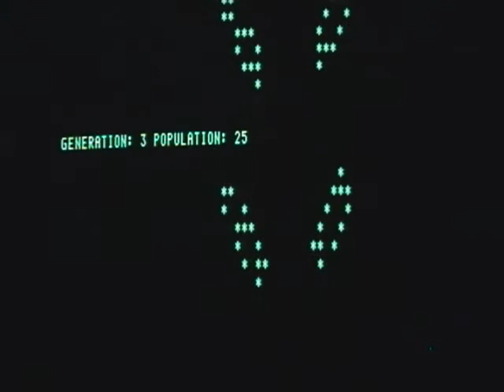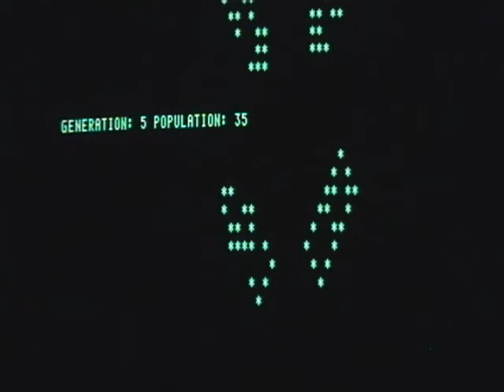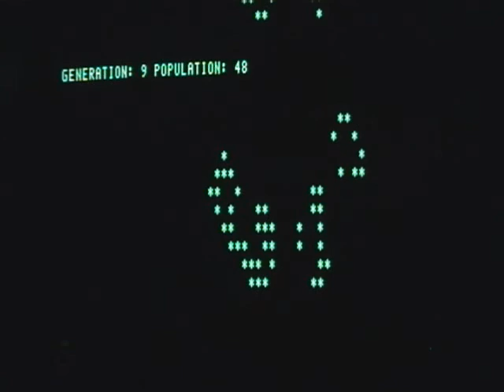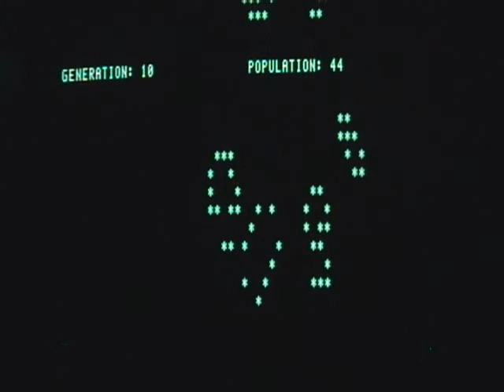PDP 8/e LIFE - Spontaneous Generation of Squirrels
Witness the spontaneous generation of squirrels on the PDP 8/e